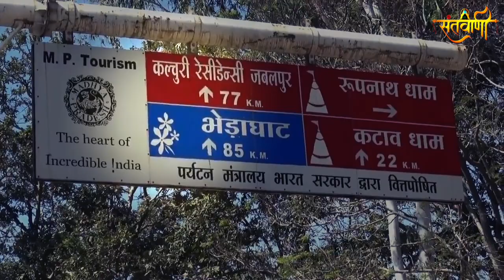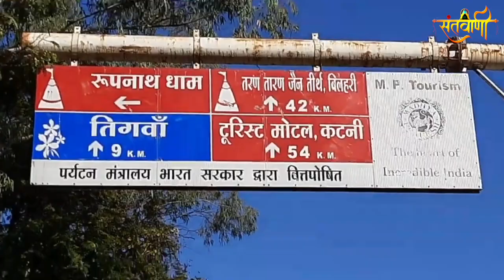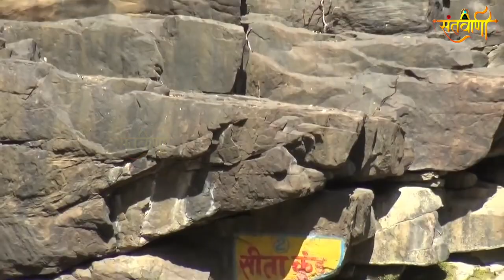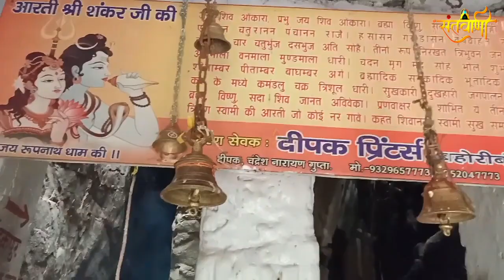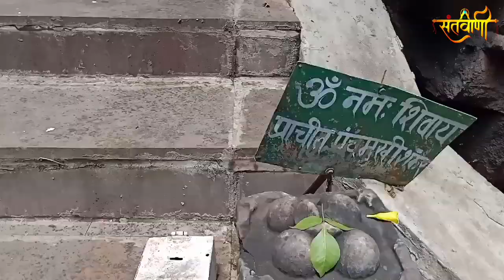क्या है रूपनाथ धाम का रहस्य | Bahoriband, Katni, Madhya Pradesh, India | SANTVANI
क्या है रूपनाथ_धाम का रहस्य | Bahoriband, Katni, Madhya_Pradesh, India

रूपनाथ धाम एक ऐसी जगह है जहां पर आपको एक साथ कई तीर्थ स्थल के दर्शन करने का लाभ प्राप्त होता है। यहां पर आपको भगवान शिव का एक प्राचीन मंदिर एवं गुफा, सीताराम मंदिर, श्रीराधा कृष्णा मंदिर, शिव पार्वती मंदिर, एक छोटा बांध,  प्राचीन कुंड, समा्रट अशोक के शिलालेख, ऊँची ऊँची विशाल चटटानें, एक बडा तालाब, भगवान शिव की एक अदुभ्त प्रतिमा जो आपको और कही देखनें को नहीं मिलेगी। आपको एक साथ एक ही जगह पर इन सभी के दर्शन करने मिल जाते है। यह जगह धार्मिक होने के साथ साथ प्राकृतिक खूबसूरती से भी भरी हुई है। यह जगह बहुत ही सुंदर और शांत है।